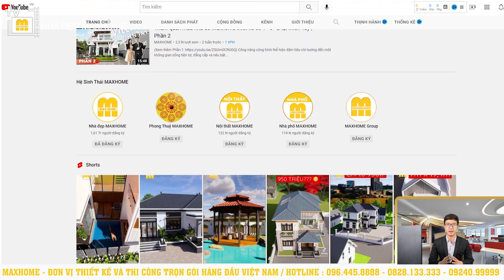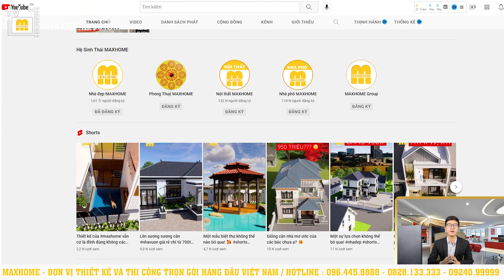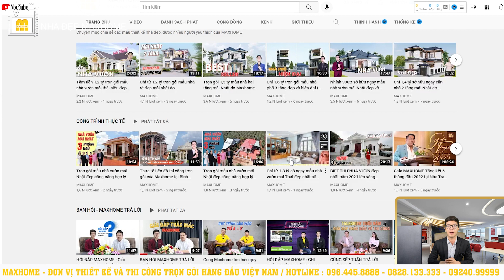Bộ nội thất hiện đại, tươi sáng và sang trọng với giá vô cùng hợp lý | NT01505